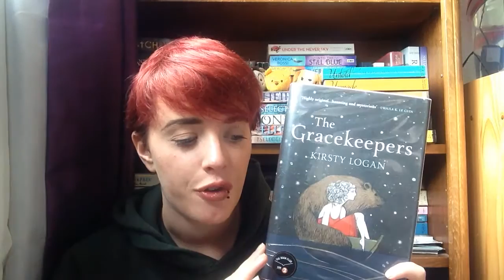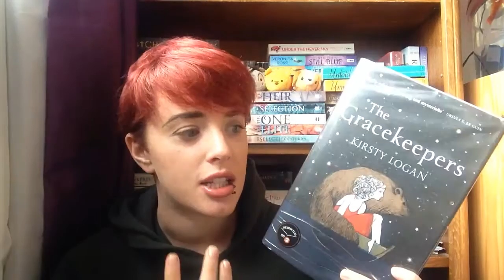BookTubeAThon Wrap Up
My wrap-up for BookTubeAThone and the first week of August. Plus, my August TBR Jar pick :)

Books read:
Magonia by Maria Dahvana Headley
The Gracekeepers by Kirsty Logan
Graduation Day by Joelle Charbonneau
Zoo by James Patterson
Vampires, Scones and Edmund Herondale by Cassandra Clare
The Night Circus by Erin Morgenstern
Johnny's Girl by Paige Toon